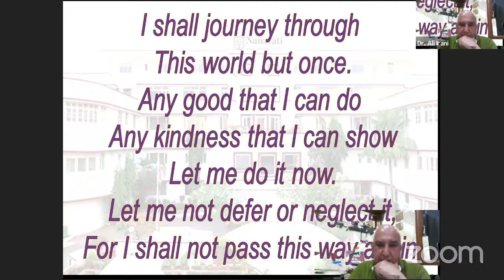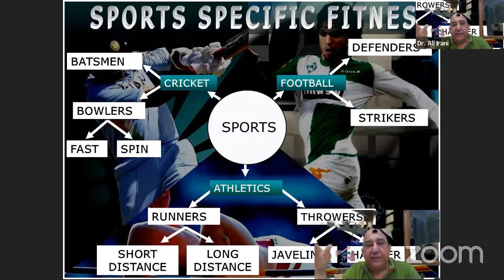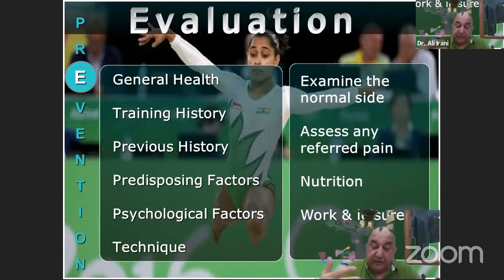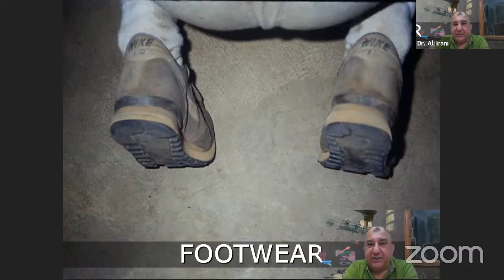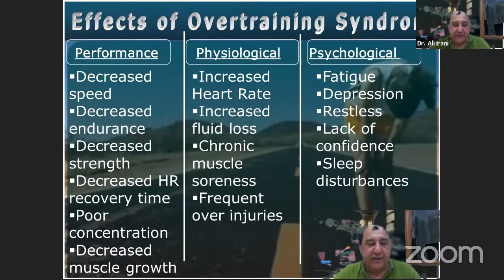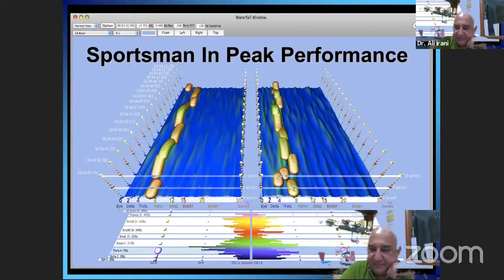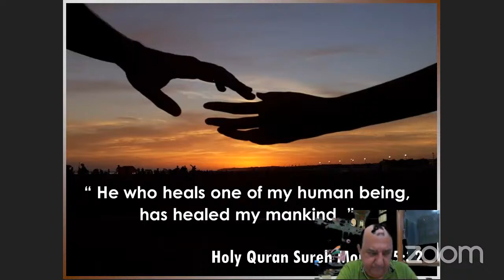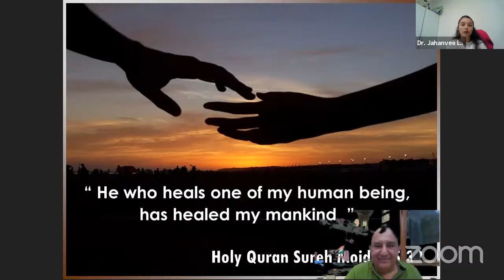Faculty development program on anti doping and sports science